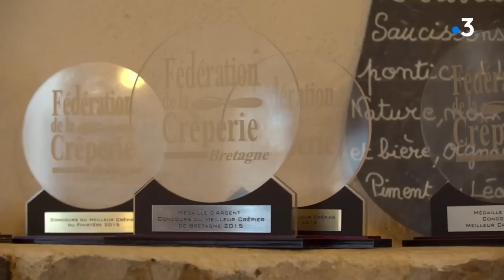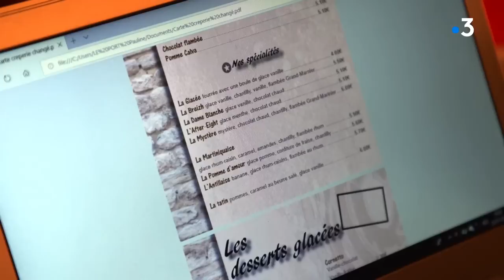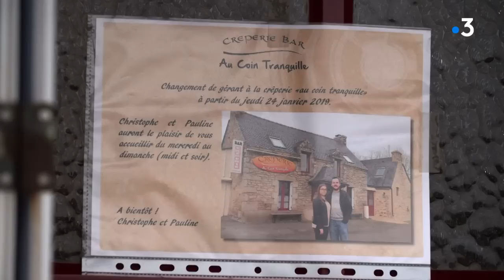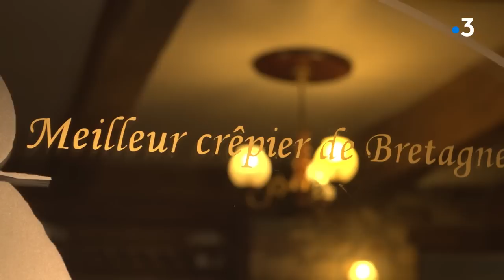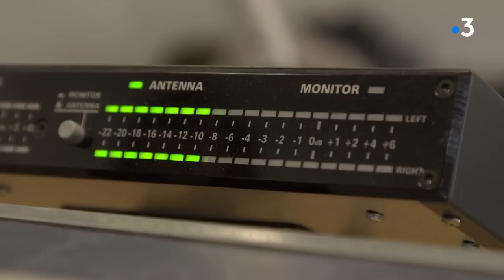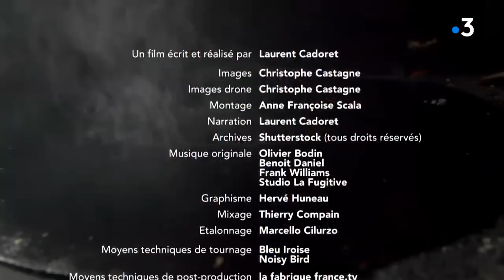GASTRONOMIE | Crêpes : voyage en terres de Bretagne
Du XVe siècle à nos jours, le documentaire plonge au coeur d’une histoire contemporaine incontournable, au-delà des clichés. À travers des archives, des reconstitutions et des témoignages, Laurent Cadoret nous raconte comment crêpes et galettes sont devenues un élément essentiel de la culture collective bretonne ainsi qu’une vitrine surprenante à travers le monde.